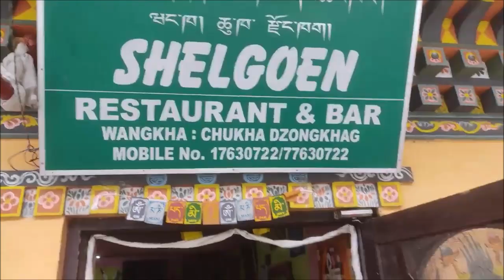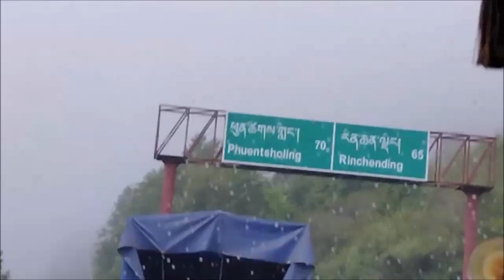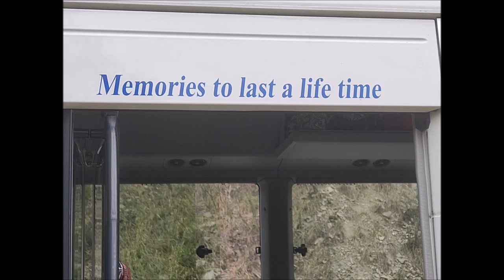PARO TO PHUENTSHOLING Part 2 / BHUTAN ESCAPE / EP 17 / BHUTAN ROAD TRIP VIDEO / MULTANI VLOG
PARO TO FUENTSHOLING BY ROAD Part 2 / BHUTAN ESCAPE VIA LAND ROUTE

This video takes us for an experience of Travelling from Paro to Phuentsholing by Road in Bhutan.

WARM WISHES
CHANNEL MULTANI INDIANS

OTHER BHUTAN VIDEOS

Paro to Phuentsholing Part 2